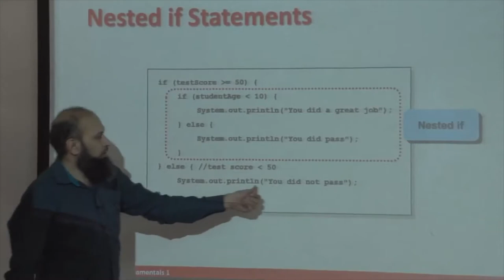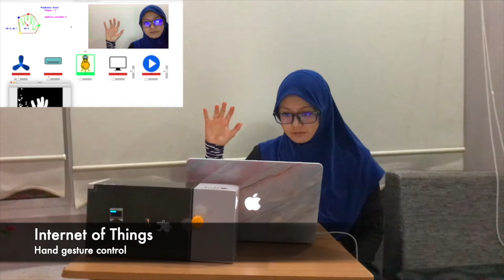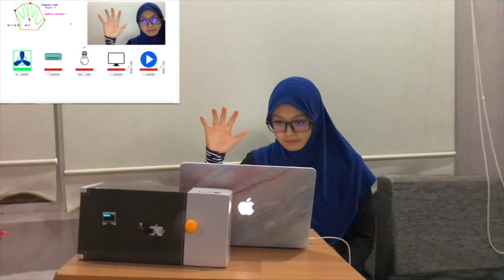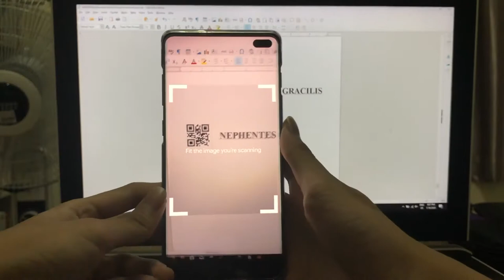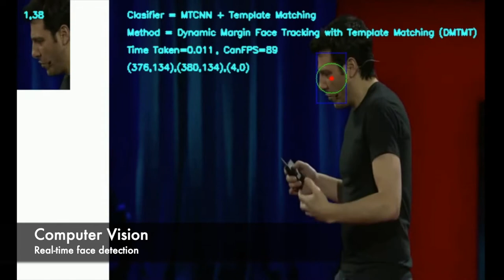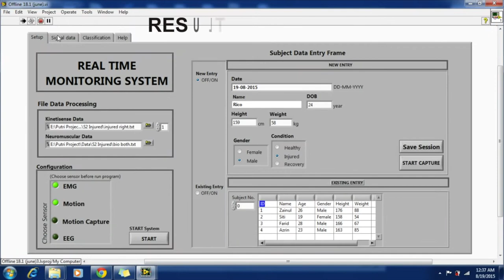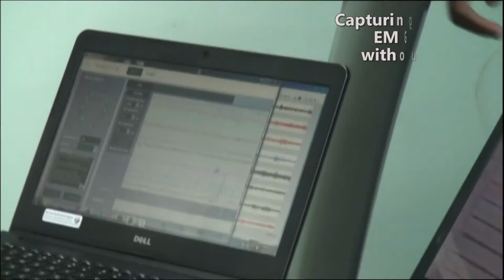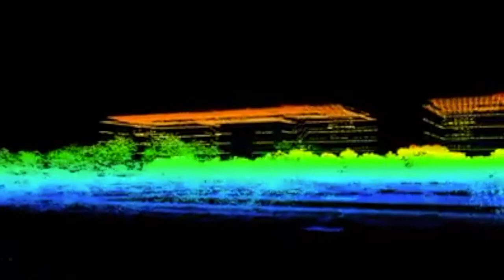Digital Sciences @ UBD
A video about classroom and research activities of Digital Sciences at the Universiti Brunei Darussalam.